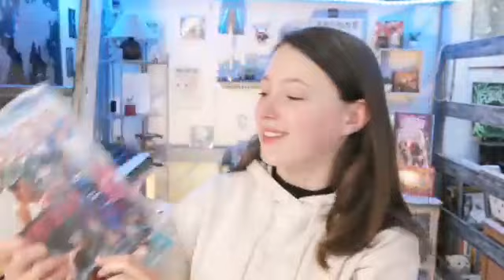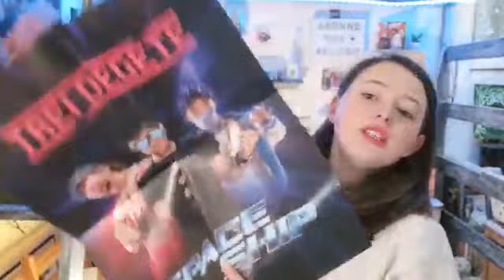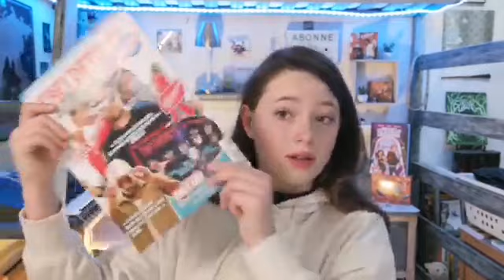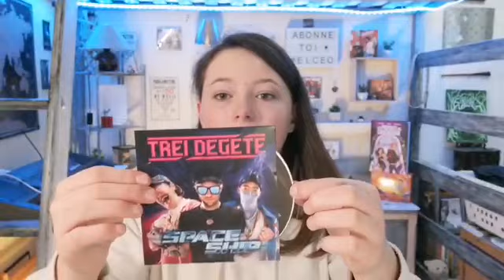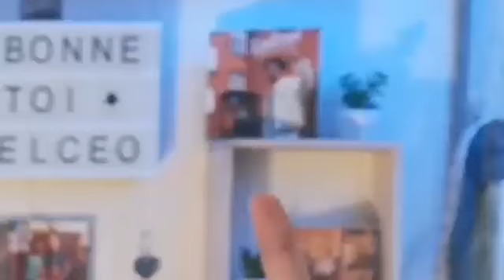Unboxing de ma commande Spaceship !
Salut à tous ! Aujourd'hui, je vous ai fait un petit unboxing de ma commande Spaceship ! Bonne vidéo !